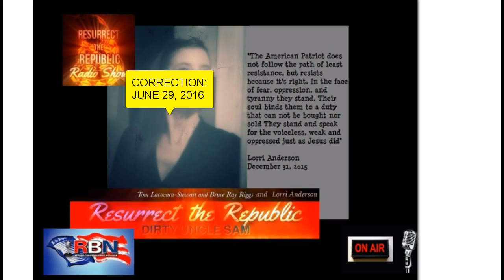BENGHAZI REPORT: "Clinton Preferred to Defend Re-election campaign above Defending American Lives"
I have obtained FULL PERMISSION from AIM.ORG Roger Aronoff to use this footage. Thank you Mr. Aronoff for all of the amazing work you do.

Citizens’ Commission on Benghazi (CCB) Press Conference June 29, 2016 – National Press Club, Washington, D.C.
CCB releases new report and comments on release of House Select Committee on Benghazi report.
Participants are as follows:
Roger Aronoff, Clare Lopez, Dennis Haney, Charles Woods, Tom McInerney, Ace Lyons, Chuck Kubic, John Clarke